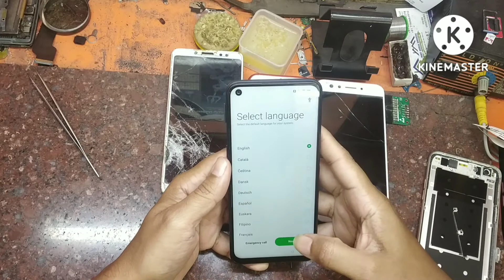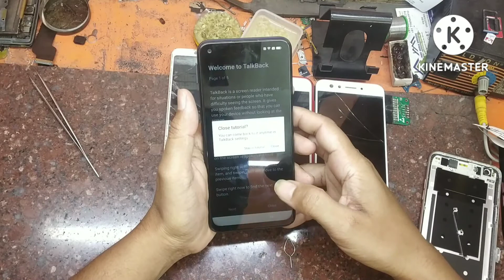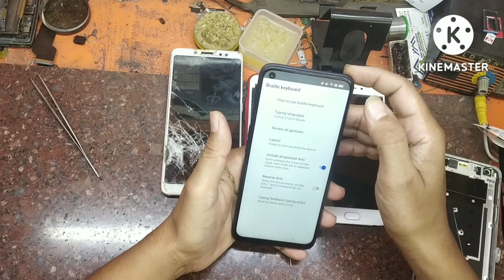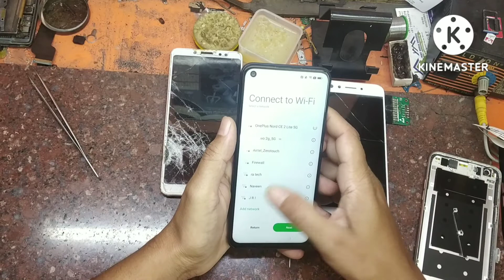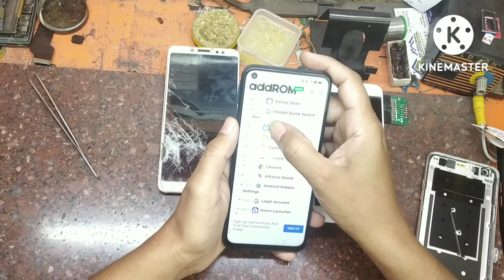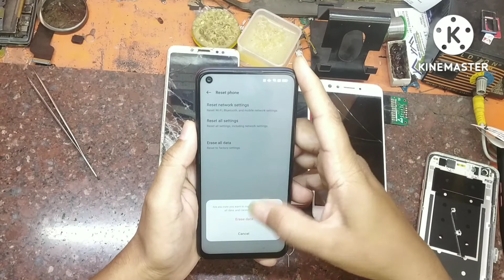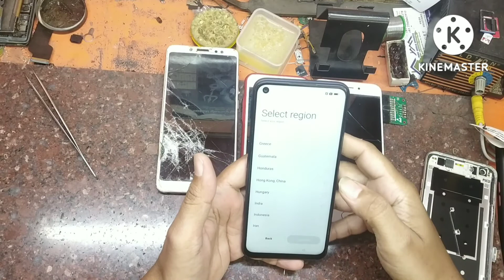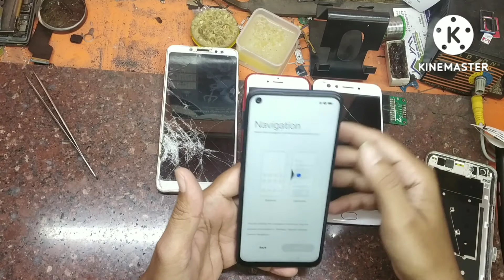OPPO A73 5G [CPH2161] frp by pass without pc| oppo a74 latest android 12 frp 2022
oppo a73  latest android 12 frp 2022